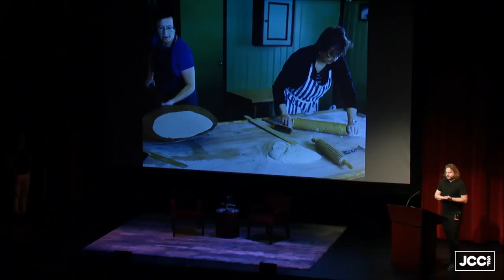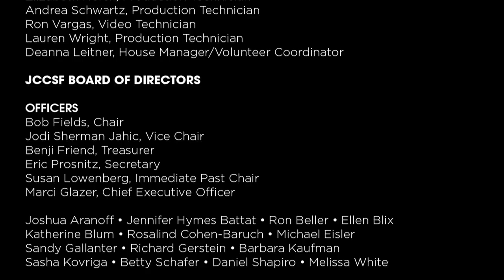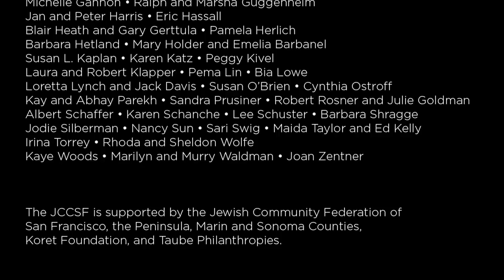Magnus Nilsson: The Nordic Table | JCCSF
With Adam Sachs, former Saveur Editor-in-Chief

Magnus Nilsson is head chef of Fäviken Magasinet restaurant in Sweden. After training as a chef and sommelier in Sweden, he worked with Pascal Barbot of L’Astrance in Paris before joining Fäviken as sommelier. Within a year he was running the restaurant. Magnus is featured in the Emmy Award-winning PBS Series The Mind of a Chef and the Netflix docuseries Chef’s Table. In 2015, he won the White Guide Global Gastronomy Award. His photographs have been exhibited in shows across the world.

Watch Swedish chef and photographer Magnus Nilsson, featured in the Emmy-Award winning The Mind of a Chef and Chef's Table, as he shares his explorations and images of the rich food traditions and landscapes of the Nordic region. Nilsson has traveled extensively throughout Denmark, the Faroe Islands, Finland, Greenland, Iceland, Norway and Sweden collecting recipes and documenting the landscape of this singular region, which he celebrates in The Nordic Cookbook and The Nordic Baking Book and at his award-winning restaurant Fäviken. Of his photography, he says, “You never know when something amazing is going to happen, or when a person is going to do something interesting or when the sky is just so beautiful that it hurts.” Magnus appears in conversation with Adam Sachs, former Saveur Editor-in-Chief.

Adam Sachs is a three-time James Beard Journalism Award winning food, lifestyle and travel writer and editor. He has served as Editor in Chief of SAVEUR magazine, Contributing Editor at Travel + Leisure, Bon Appétit, Details and Condé Nast Traveler, Editorial Director of Tasting Table, staff writer at GQ, and is currently a Contributing Editor at Elle Décor. In addition, his writing has appeared in The New York Times T Style Magazine, SAVEUR, Food & Wine, Allure, Garden & Gun, the anthology Best Food Writing, and many other publications. A Kentucky native, Sachs now lives in Brooklyn with his family. A committed kitchen tinkerer, Sachs regularly subjects friends and family to his spirited, obsessive (and occasionally successful) culinary projects.

Join the conversation on Twitter and Facebook: @JCCSF